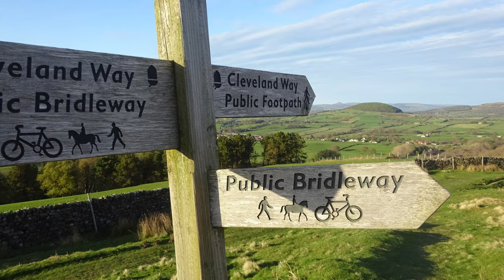Cod Beck and Osmotherley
A lovely hike to the popular Cod Beck Reservoir that takes in the beautiful historic village of Osmotherley!

Huge shout out to Alan METALMAN, whose channel is a constant inspiration to us, check him out here, if you haven’t already..

0:00 INTRO

0:23 DRIVING
▽ Follow Cartoon

1:30 HIKE TO OSMOTHERLEY

5:04 OSMOTHERLEY TO SCARTH NICK SUMMIT

8:22 DESCENT